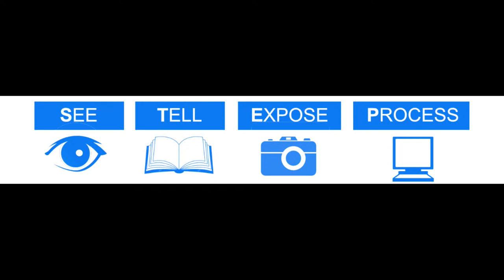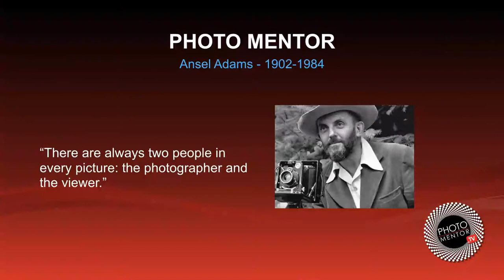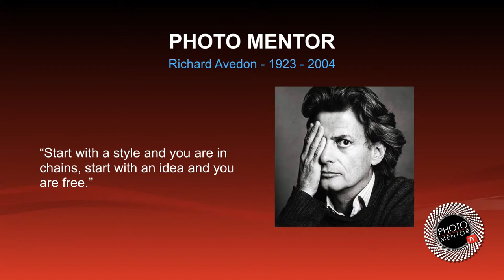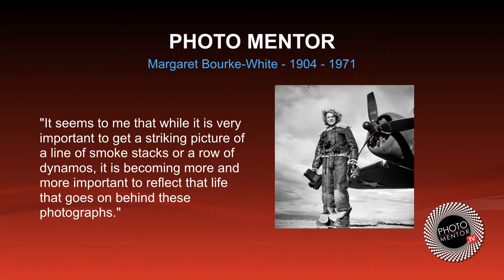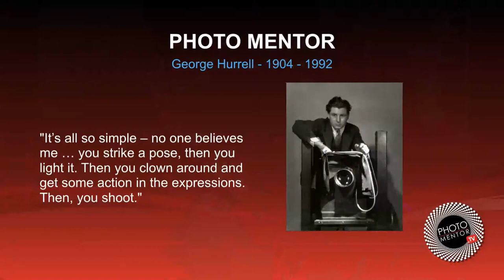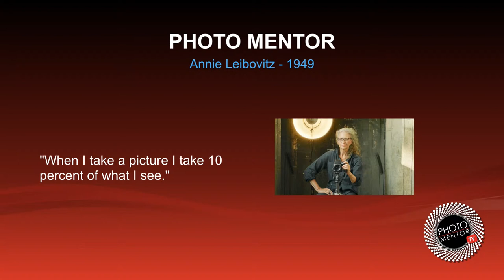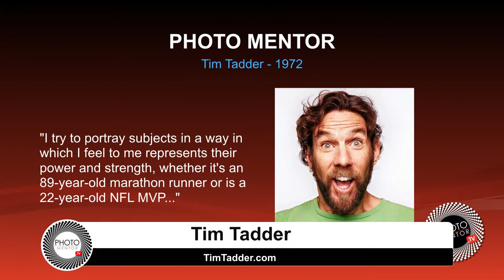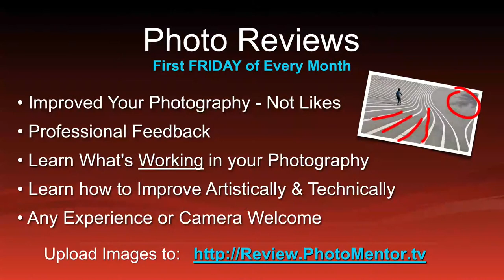10 Photographers that might change how you SEE ! - Photo Mentor LIVE 9pm et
Tonight I will share 10 Photographers that might change how you SEE the world. Many of these photographers had an impact on my photography during my early years as new photographer.

Commercial advertising and editorial photographer and Photo Mentor, Lee Love, teaching you how to reach your creative potential with confidence. Lee Educates, Encourages and Mentors new photographers LIVE every Friday, 9PM ET.

Sometimes it feels like it is easier to buy a new car than a digital camera! The terminology and acronyms alone are enough to make you want to just give up. But don't worry, I've taught kids and grandmothers, and my unique S.T.E.P. method for translating "camera speak" into easy-to-understand English, really works!

Each week I help you to learn to SEE, how to TELL Stories with your images, how to EXPOSE your images properly and how to PROCESS your images to reveal your unique vision.

First Friday of the Month - Photo Reviews
Submit your images to improve your photography

This a unique system designed to take you from being a Camera Owner to a Creative Artist.
From a button pusher to Photographer with Vision.

Music Used on the Show is from Artlist.

Also learn about the work of ten photographers you might have not know. These photographers have affected my view of photography, they may do the same for your.